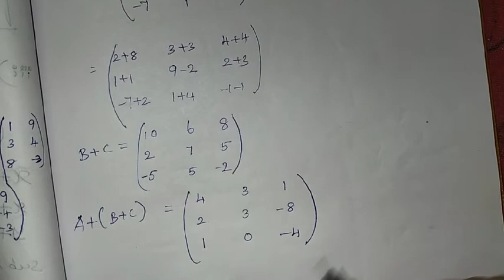10th Maths Ch-3 Algebra | Ex-3.18 (2nd sum) | Samacheer One plus One channel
My Another Channel 👇
Sangeetha Media